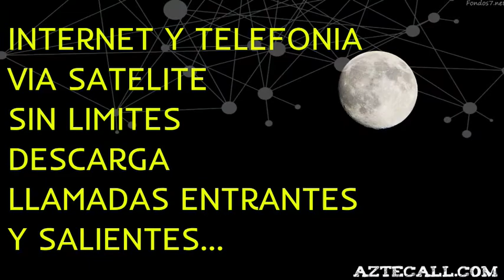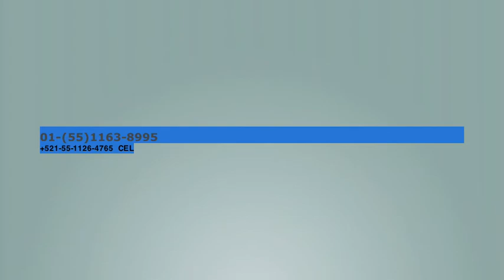INTERNET SATELITAL BANDA KA MEXICO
PRONTO CIBERALL, PONE A TU DIPOSICIÓN ACCESO A INTERNET VIA SATELITE CON BANDA KA.